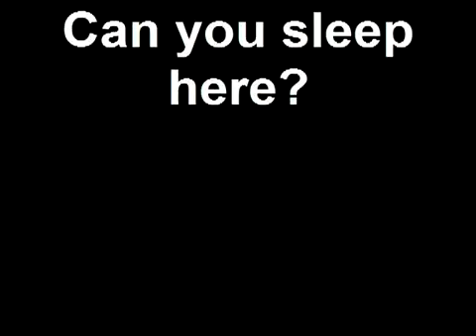Can you sleep here